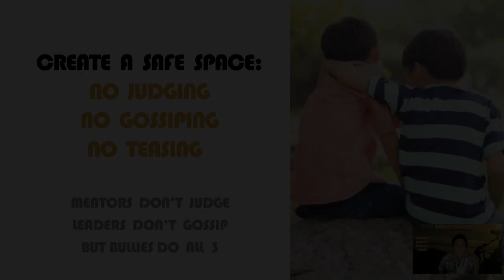Mentor Method_#9_STEP 3_SHARE and be authentic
Mike Sullivan_creator of The Mentor Method_made this support course for Middle School and High School students to help them better Mentor their peers at school.  We all benefit from having a great mentor!  Here's to YOUR success as a mentor!